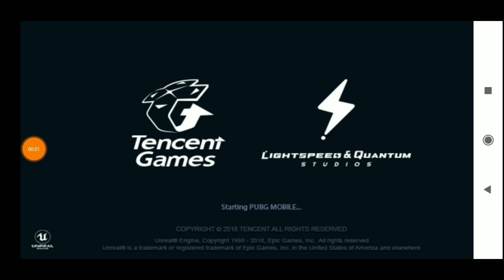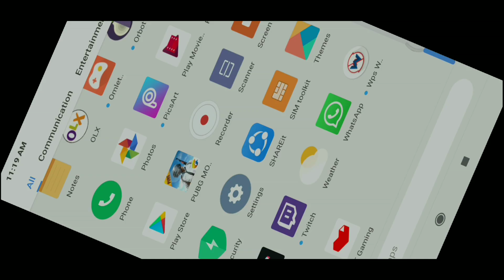PUBG MOBILE | NEW UPDATE | FREE DRESS'S | ROYALPASS SEASON 5 SOON | TELUGU| LIE GAMERS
ADD Us IN GAME.. Our ID's -

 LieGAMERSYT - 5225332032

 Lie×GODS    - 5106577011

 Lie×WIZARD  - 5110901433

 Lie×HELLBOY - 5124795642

Our TAG's -

LIE GODS       - VAMSHINANI
LIE WIZARD   - HEMANTHNANI
LIE GAMERS  - VINNY
LIE HELLBOY - NAGAPAVAN

Pubg Mobile -

Pubg Emulator VERSION-

IF U HAVE A COOL OR AWESOME KILLS OR BEST OR FUNNY MOMENT IN PUBG MOBILE SEND ME THE CLIP I WILL UPLOAD WITH YOUR NAME...

UPLOAD IN GOOGLE DRIVE AND SEND ME THE SHAREABLE VIDEO  LINK HERE OR SEND ME DIRECTLY..

INTRO MADE BY VAMSHINANI [Lie×GODS]
AND
THNX BRO FOR THE COOL INTRO..

                             And

ncs link -

COPYRIGHT SONGS, MUSIC...